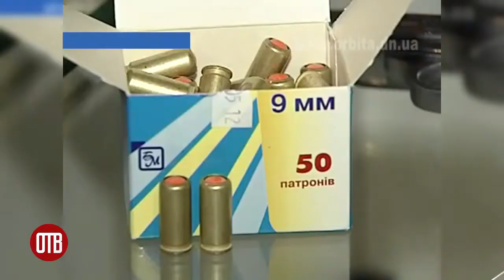Новости ОТВ 15 ноября